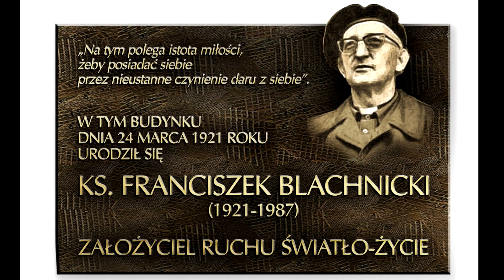Słowo Ks. Franciszka Blachnickiego o KWC